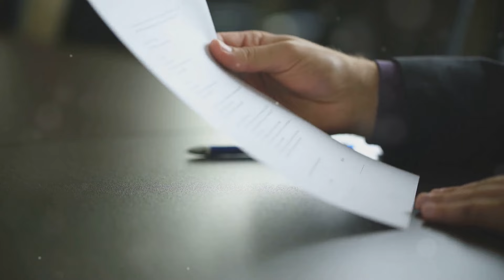Kuala Lumpur OurTake on The Pros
Discover why Kuala Lumpur is a rising star in the Far East, attracting expats and entrepreneurs alike! 🌏🌞 In this video, we delve into the vibrant culture, favorable tax policies, and the pros and cons of living in this tropical paradise. Learn about KL's territorial tax system, year-round sunshine, and affordable lifestyle. Explore the well-established banking system and how Kuala Lumpur serves as a gateway to Asia. Embrace the city's rich cultural diversity and find out how to balance remote work challenges. Whether you're seeking adventure, opportunity, or a new way of life, Kuala Lumpur has much to offer.

00:00:00
Welcome to Currency Now

00:01:01
The Allure of Low Taxes

00:02:00
Sunshine and Showers

00:02:49
Cheap as Chips

00:03:43
Sound and Stable

00:04:33
The Gateway to Asia

00:05:21
A Blend for Everyone

00:06:21
A Small Price to Pay

00:07:03
A Different Kind of Culture

00:07:48
Finding Your Feet

00:10:07
The Allure of the Orient on a Budget

00:12:45
A Fond Farewell